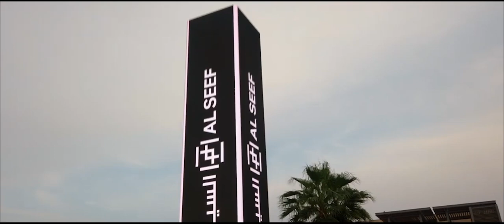Dear Gayuma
Dear Ex "Gayuma"
Directed by: Vincent Augus & Matthew Sugang | TBON Kids